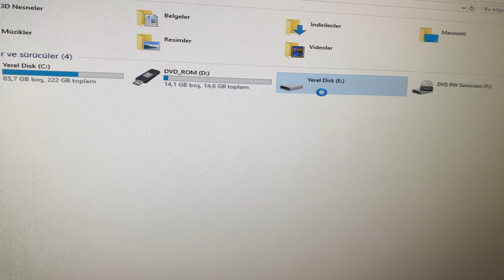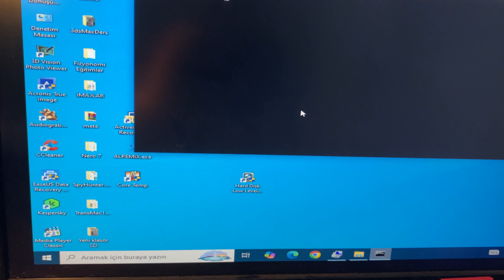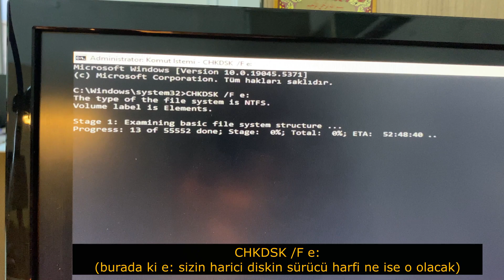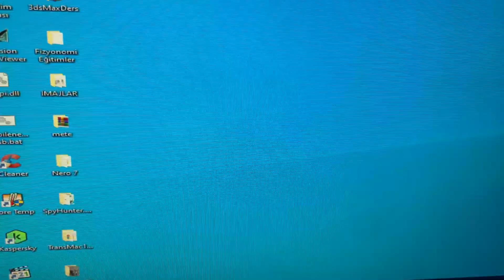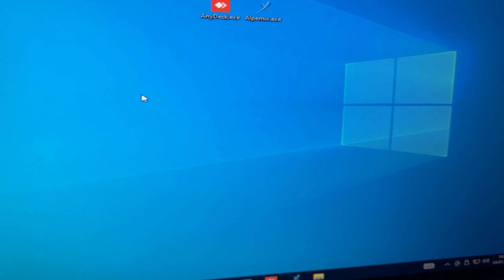RAW Formatına Dönüşen USB HDD’ den Dosyaları Nasıl Kurtardım belki sizin de işinize yarayabilir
RAW formatına dönüşen USB HDD'nizi biçimlendirmeden nasıl kurtarabilirsiniz? Bu videoda, RAW disk sorununun nedenlerini, çözüm yollarını ve veri kurtarma tekniklerini adım adım anlatıyoruz. USB HDD'nizde verilerinizi kaybetmeden nasıl onarım yapabileceğinizi öğrenin. Ayrıca, RAW USB diski düzeltme ve dosya kurtarma işlemleri için pratik yöntemler sunuyoruz. Eğer siz de RAW formatı ve HDD kurtarma işlemleri hakkında daha fazla bilgi edinmek istiyorsanız, videomuzu izleyin. RAWdisk USBhddkurtarma HDDkurtarma dosyakurtarma RAWformat"